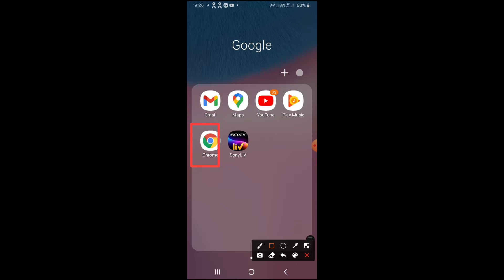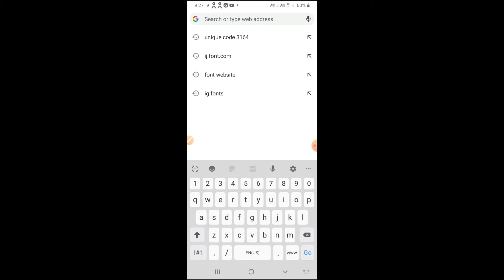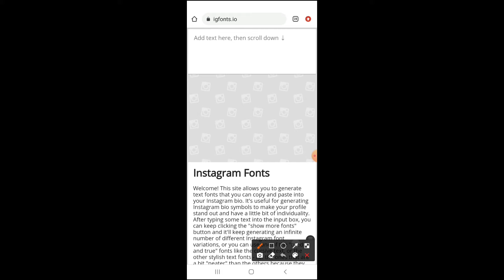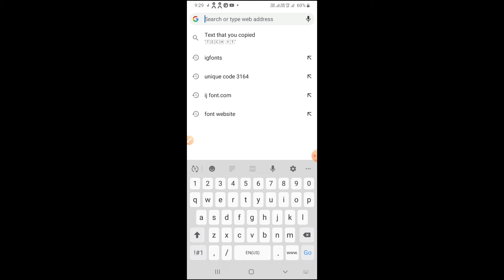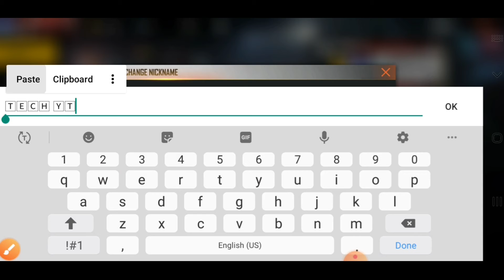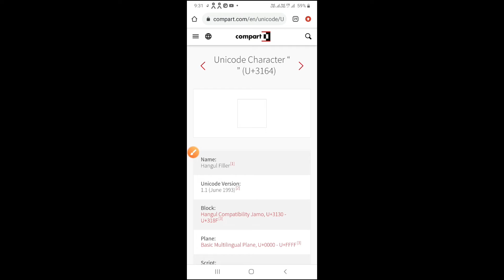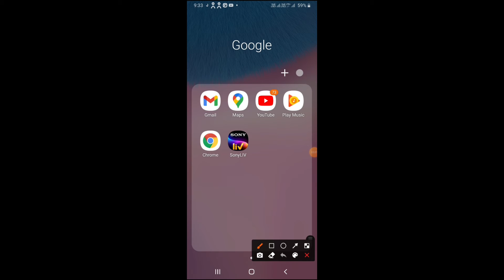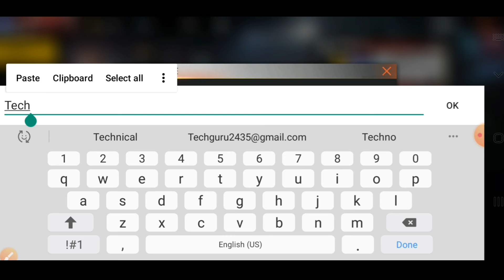free fire name space||how to space free fire name